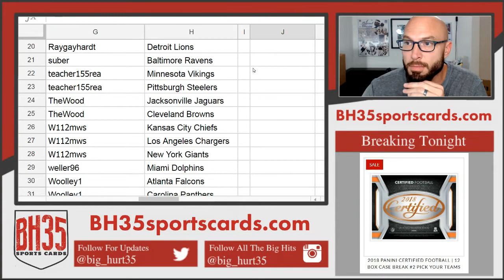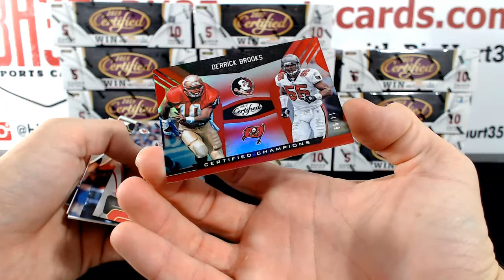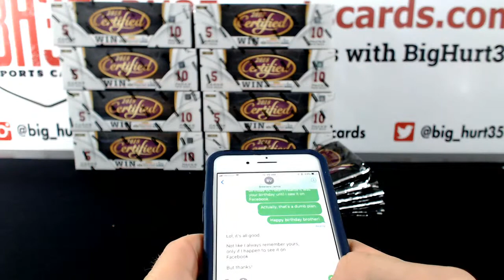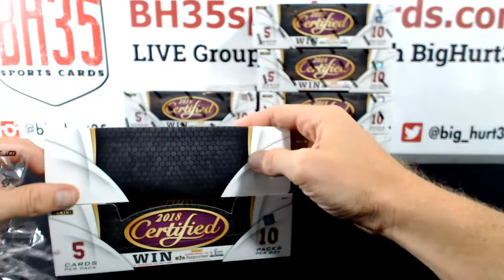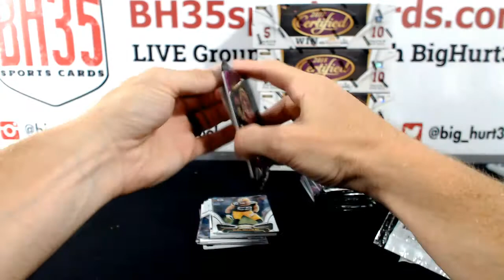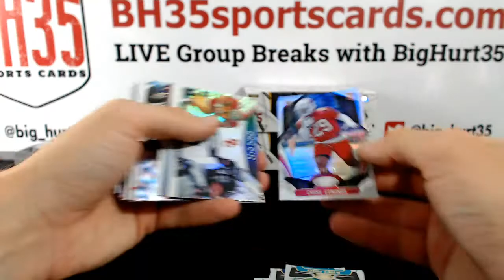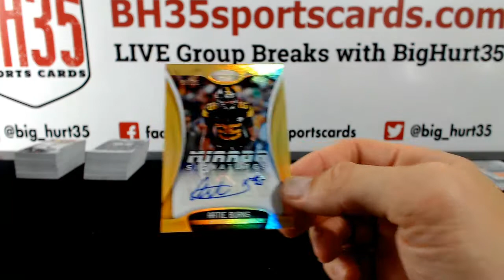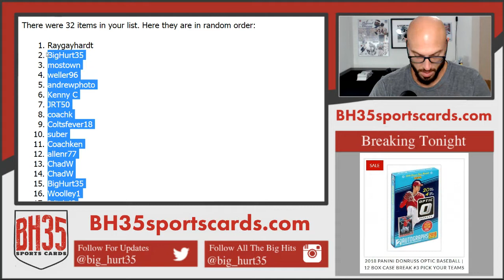2018 Panini Certified Football | 12 Box Case Break #2 Pick Your Teams